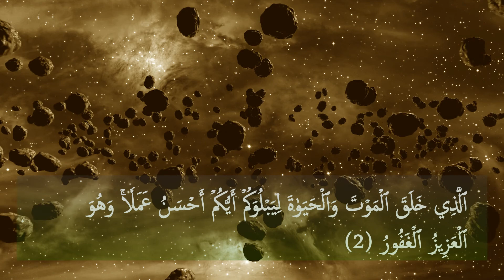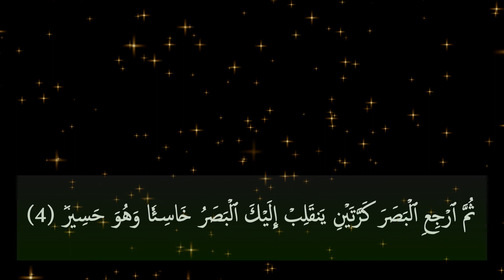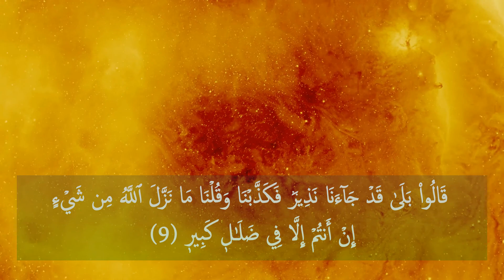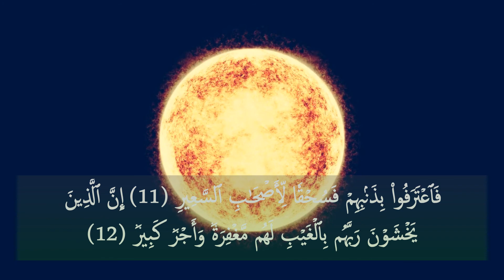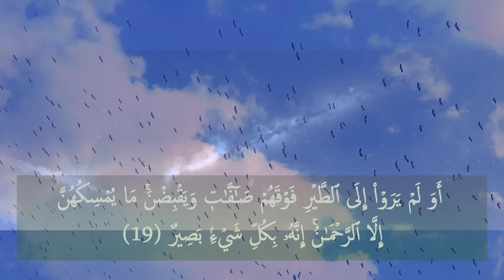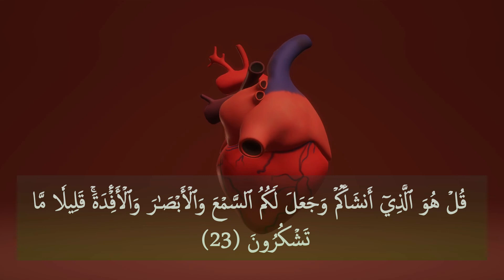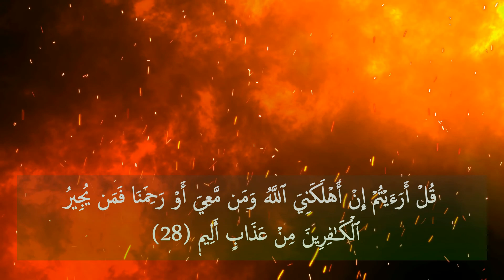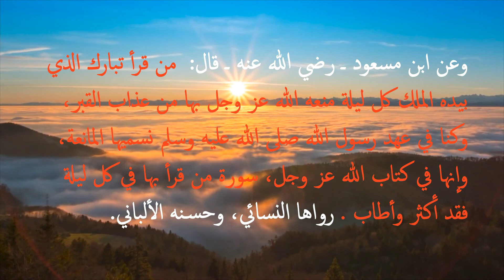سورة المُلك|ᴴᴰ| Surah AL-Mulk| so beautiful voice ᴴᴰ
صوت تقشعر له الابدان في هذا الرابط  hear also in this link please:

الحمد لله والصلاة والسلام على رسول الله وعلى آله وصحبه، أما بعـد:

فإن سورة الملك ورد في فضلها جمع من الأحاديث وفيها أنها تشفع لصاحبها وتنجيه من عذاب القبر، والظاهر ـ والله أعلم ـ أن التنجية إنما تحصل لمن احتاج لها من أهل المعاصي والذنوب، وقيل إنها تمنع من المعاصي التي توجب عذاب القبر: ففي الحديث أنه صلى الله عليه وسلم قال: سورة تبارك هي المانعة من عذاب القبر. رواه الحاكم، وقال: صحيح الإسناد ـ ووافقه الذهبي.

وعن أبي هريرة ـ رضي الله عنه ـ عن النبي صلى الله عليه وسلم قال: إن سورة في القرآن ثلاثون آية شفعت لرجل حتى غفر له، وهي: تبارك الذي بيده الملك. رواه أبو داود والترمذي، وحسنه الألباني.

وعن ابن مسعود ـ رضي الله عنه ـ قال: يؤتى الرجل في قبره فتؤتى رجلاه فتقول رجلاه: ليس لكم على ما قبلي سبيل، كان يقوم يقرأ بي سورة الملك، ثم يؤتى من قبل صدره ـ أو قال: بطنه ـ فيقول: ليس لكم على ما قبلي سبيل، كان يقرأ بي سورة الملك، ثم يؤتى رأسه فيقول: ليس لكم على ما قبلي سبيل، كان يقرأ بي سورة الملك. قال: فهي المانعة تمنع من عذاب القبر، وهي في التوراة: سورة الملك ـ من قرأها في ليلة فقد أكثر وأطيب. أخرجه الحاكم وقال: صحيح الإسناد ـ ووافقه الذهبي.

وفي رواية عنه: من قرأ تبارك الذي بيده الملك كل ليلة منعه الله عز وجل بها من عذاب القبر، وكنا في عهد رسول الله صلى الله عليه وسلم نسميها المانعة، وإنها في كتاب الله عز وجل، سورة من قرأ بها في كل ليلة فقد أكثر وأطاب . رواها النسائي، وحسنه الألباني.

وعن ابن عباس قال: ضرب بعض أصحاب النبي صلى الله عليه و سلم خباءه على قبر ـ وهو لا يحسب أنه قبر ـ فإذا فيه إنسان يقرأ سورة تبارك الذي بيده الملك حتى ختمها، فأتى النبي صلى الله عليه و سلم فقال: يا رسول الله إني ضربت خبائي على قبر ـ وأنا لا أحسب أنه قبر ـ فإذا فيه إنسان يقرأ سورة تبارك الملك حتى ختمها. فقال رسول الله صلى الله عليه وسلم: هي المانعة، هي المنجية تنجيه من عذاب القبر. رواه الترمذي، وقال الشيخ الألباني: ضعيف، وإنما يصح منه قوله: هي المانعة.

قال المباركفوري في تحفة الأحوذي: المانعة ـ أي تمنع من عذاب القبر، أو من المعاصي التي توجب عذاب القبر ـ هي المنجية ـ يحتمل أن تكون مؤكدة لقوله: هي المانعة ـ وأن تكون مفسرة، ومن ثمة عقب بقوله: تنجيه من عذاب القبر. اهـ.

وقال الزرقاني: وأخرج عبد بن حميد والطبراني والحاكم عن ابن عباس أنه قال لرجل: اقرأ تبارك الذي بيده الملك فإنها المنجية والمجادلة يوم القيامة عند ربها لقاريها، وتطلب له أن ينجيه من عذاب الله وينجو بها صاحبها من عذاب القبر.

وأخرج سعيد بن منصور عن عمرو بن مرة قال: كان يقال: إن من القرآن سورة تجادل عن صاحبها في القبر تكون ثلاثين آية فنظروا فوجدوها تبارك، قال السيوطي: فعرف من مجموعها أنها تجادل عنه في القبر وفي القيامة لتدفع عنه العذاب وتدخله الجنة. اهـ.

  والله أعلم.
Merit of Surah Al-Mulk
Surah al-Mulk should be recited abundantly. Recite it and consign the reward to those who have died.

According to hadith:
Surah al-Mulk’s thirty verses (to be recited) regularly, intercede for the reciter to such an extent that they have him forgiven.

According to another hadith:
They continue to ask for their reciter to be forgiven till he is forgiven.

(Tirmidhi # 2900, Abu Dawud # 1400, Ibn Majah # 3786, Musnad Ahmad # 7980)

Sayyiduna Ibn Abbas (RA) narrated:
That Allah’s Messenger (PBUH) said, “i wish that surah al-Mulk should be in the heart of every believer.” and Allah’s Messenger (PBUH) said, “there is a surah in the Book of Allah that has thirty verses. On the day of resurrection, it will intercede for a person till it will get him out of hell and admit him to paradise. That surah is Tabarak (al-Mulk).” (Tirmidhi)